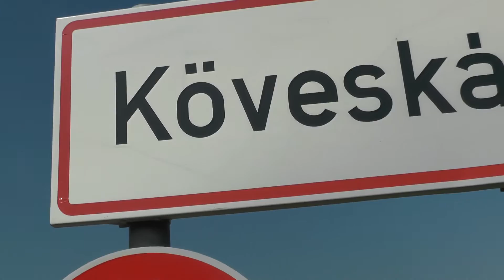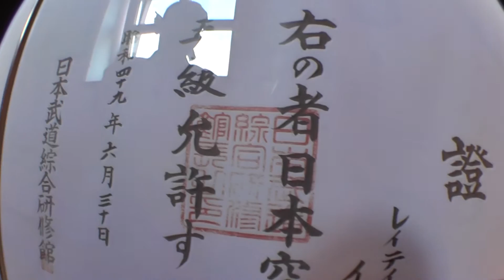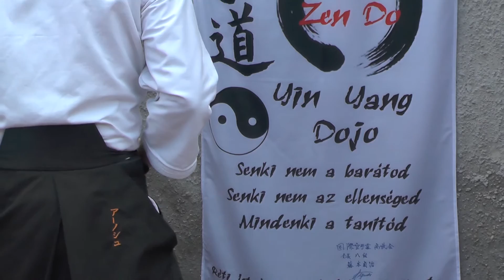Karate training for Aikidoka with Shihan István Réti - Episode 2 (with English subtitles)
In our second episode, we have visited Shihan István Réti (IKS 6. Dan, First Shihan) to greet him on his birthday at the Zen monastery in Köveskál. He gave us a taste of his art and we interviewed him during the brakes.

We spoke about his life in Japan, how martial arts changed his life, his views on lifestyle and a lot more...

English subtitles are present!